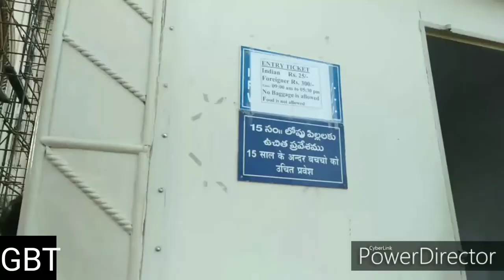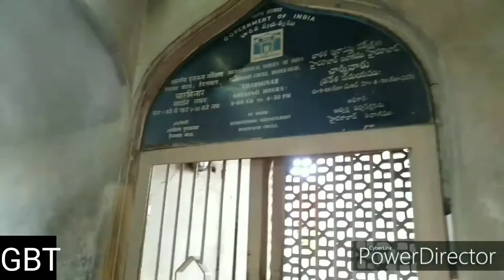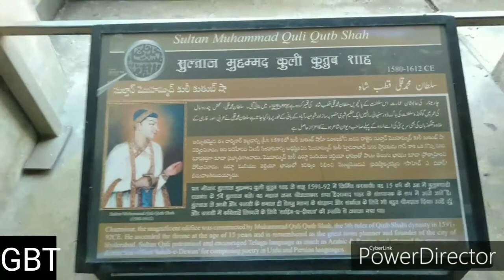Exploring charminar video hyderabad charminar vlog